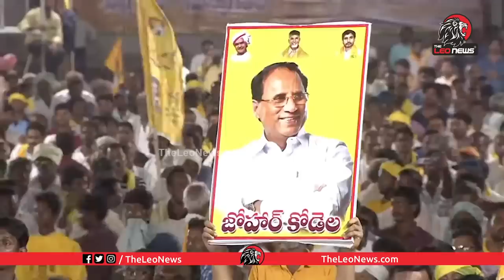ఎమోషనల్ అయిన చంద్రబాబు🥹 Chandrababu Emotional Words About Kodela Siva Prasada Rao | Leo News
ఎమోషనల్ అయిన చంద్రబాబు🥹 Chandrababu Emotional Word About Kodela Siva Prasada Rao | Leo News

Leo Politics

Leo Health

Leo Entertainment

Leo Devotional